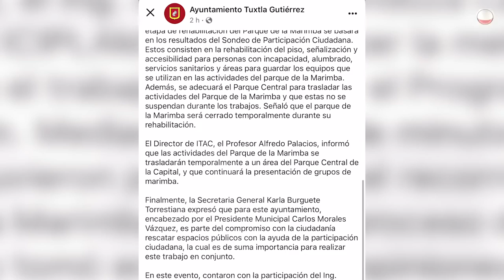512 definieron la nueva imagen del Parque de la Marimba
Ni el uno por ciento de los más de 600 mil habitantes de Tuxtla Gutiérrez participaron en el sondeo ciudadano para la rehabilitación del Parque de la Marimba.